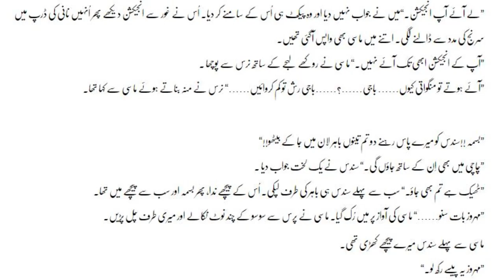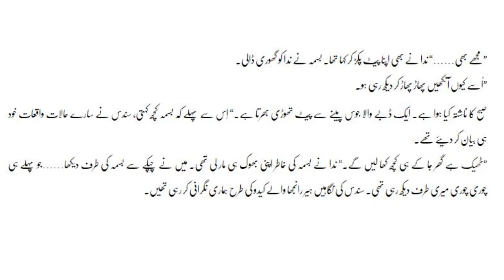Dil Adal Badal Episode 5 | Romantic Urdu novel | Urdu Novels Kahaniyan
Kahab=niyan
comments
Urdu Novels Kahaniyan
urdu novels online reading
urdu Novels
urdu novels audio
urdu novels of umme hani voice